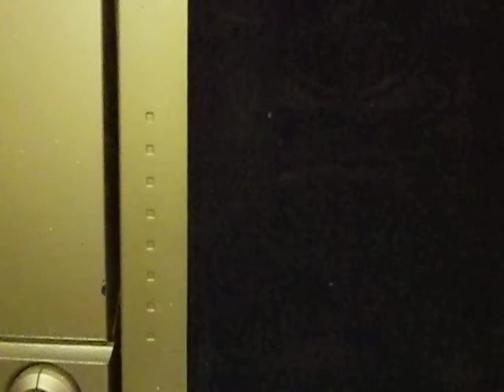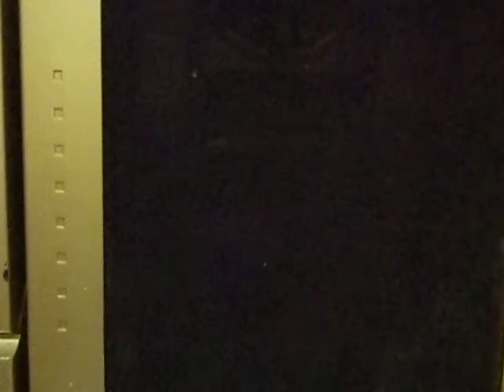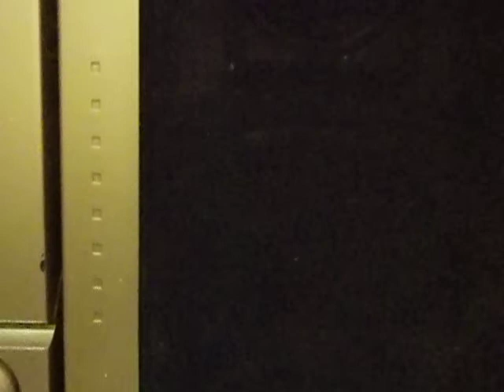UNB Law Professor Jula Hughes on the arrest of Blogger Charles LeBlanc